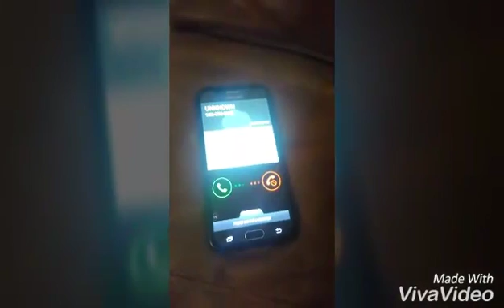The final chapter PTSD press up challenge